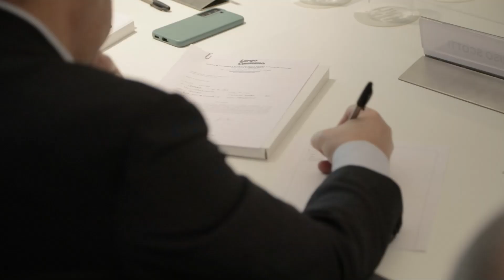Andrea Ceccantini, Fileni: "Collaboriamo con le università per cercare nuovi sistemi di automazione"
Forum: "End to End"